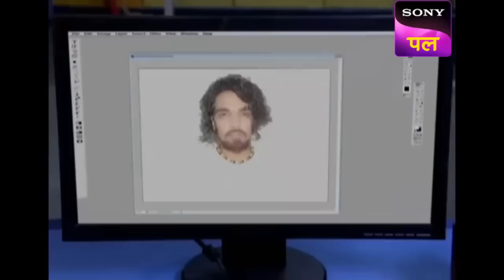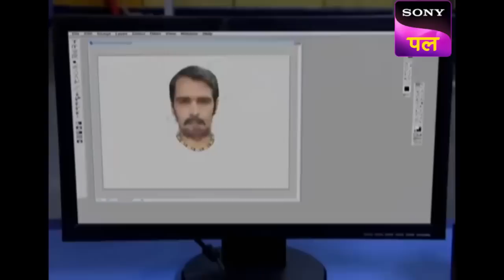CID Team ने पता लगाया Avinash को गोली लगने का राज़ | Full Episode | 10 May 2023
In this episode of CID it is being showcased that Mansi was in full-spirit to celebrate her birthday but unfortunately as she was finding for her husband in her bedroom she noticed that he was lying unconscious on the ground. Now the CID Team will try to find out the reason behind his death. Continue watching the episodes to know more what happens next.

Show name: CID
Starcast: Shivaji Satam, Dayanand Shetty, Aditya Srivastav
Produced by: B.P. Singh